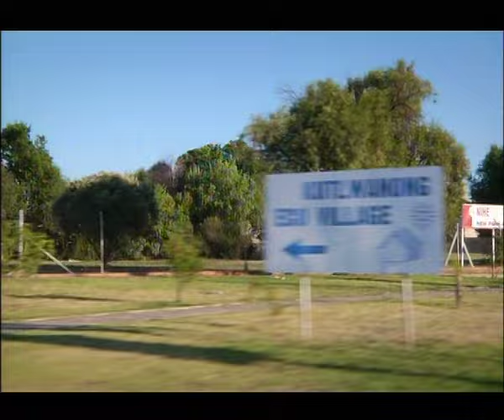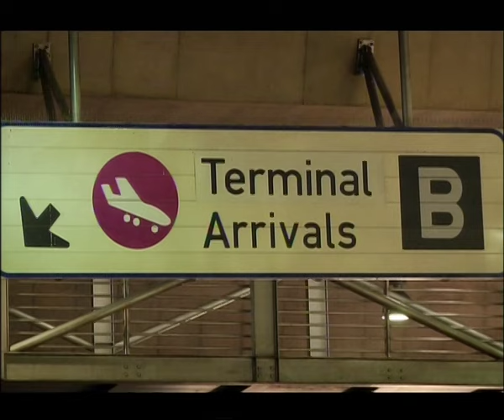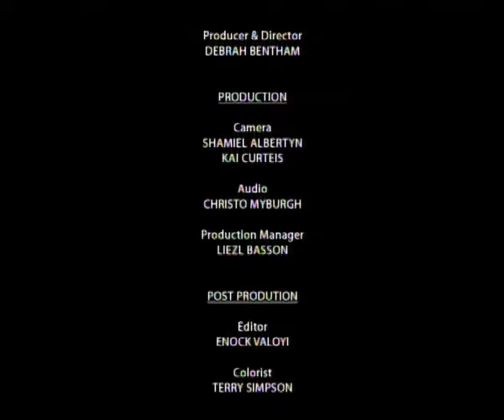eTV's Kenny Kunene's So What Reality Series Finale (2012)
'So What' is a reality show about celebrity and businessman Kenny Kunene and features his lavish lifestyle.
Produced by ZAR
For ETV
Broadcast Year: 2012
I edited the entire 13 episode series.